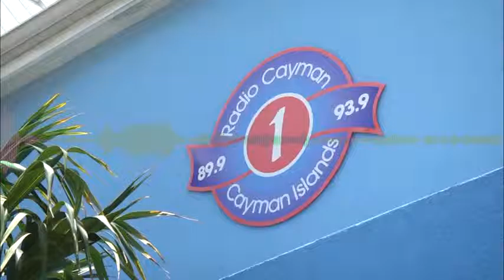For the Record Aug 14th 2015